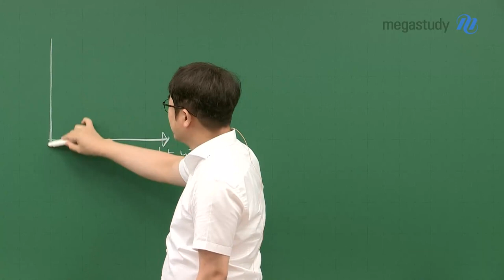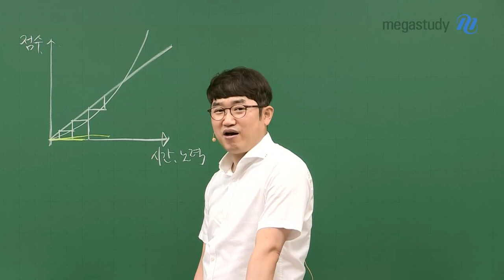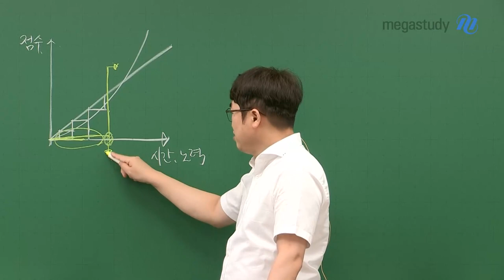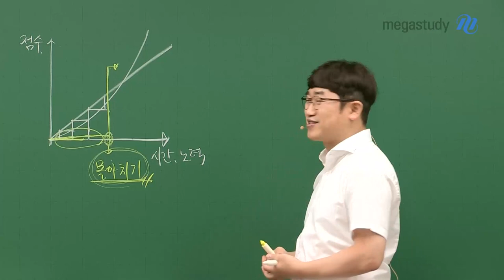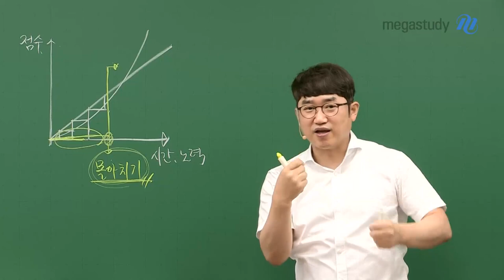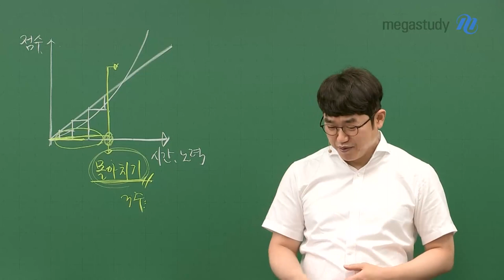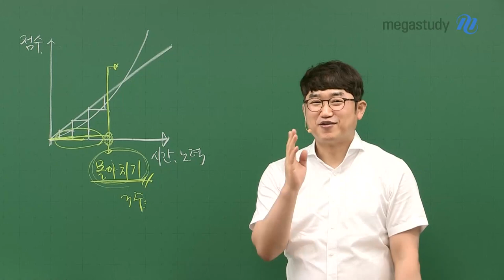[메가스터디] 수학 양승진쌤 - 지금 해야 하는! 몰/아/치/기/ 복습법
이제 수학 문제만 풀어야 하는 시기???
NO!!! 상반기에 공부했던 수학 개념과 함께

문제 풀이도 병행해야 하는 시기!

복습을 생각하는 것만으로도
막막한 수험생을 위한 양승진 선생님의 학습법 캐스트!!

지금까지 공부한 내용을
한 번에! 몰아치기 공부법으로 공부해 보세요~~

지금 이 시기! 어떻게 공부해야 할지
양승진 선생님이 안내해 드립니다
꼭!! 영상을 확인해 주세요~~   ٩꒰｡•◡•｡꒱۶